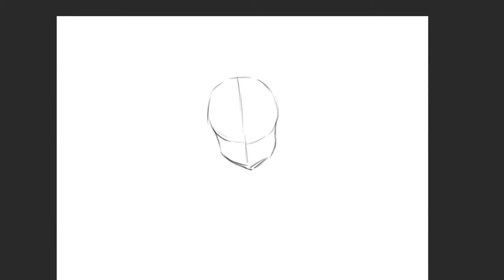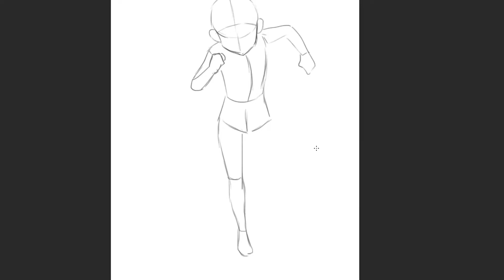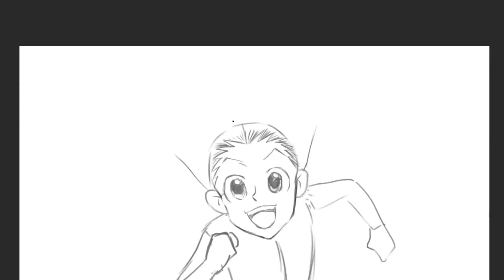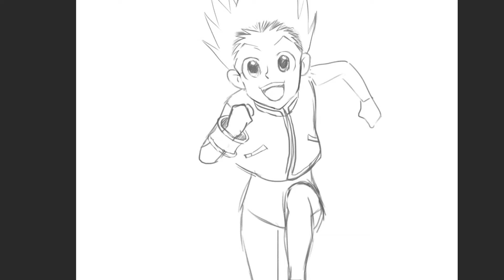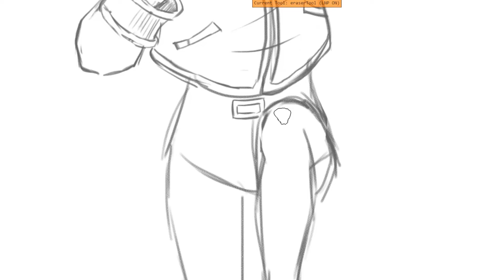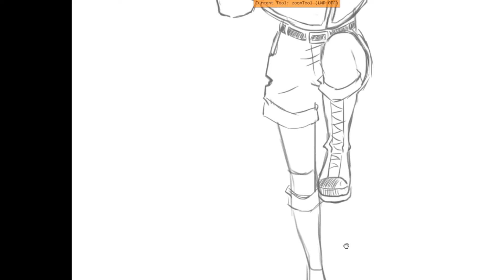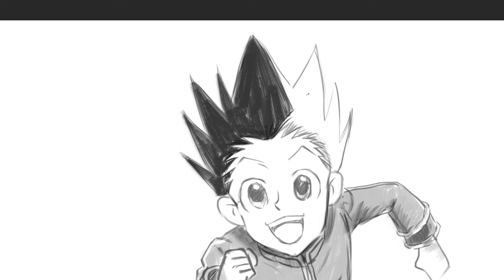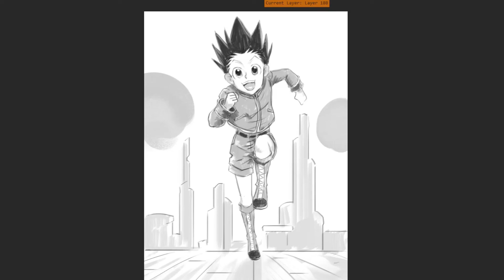Cara menggambar Gon (Hunter X Hunter) I How to draw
Cara Menggambar Gon berisi tutorial bagaimana menggambar salah satu karakter dari hunter x hunter secara bertahap langkah demi langkah. tutorial bisa dilakukan secara manual maupun digital.